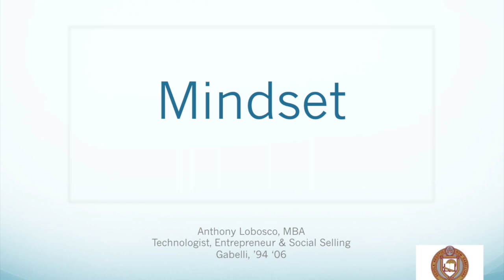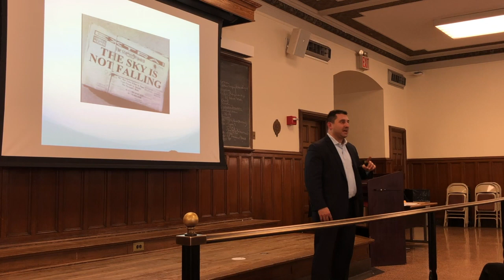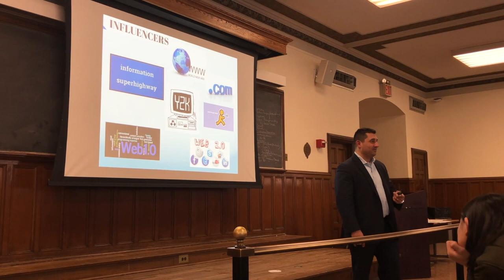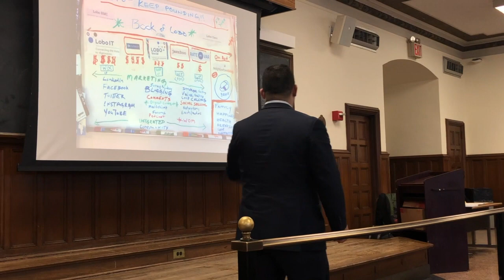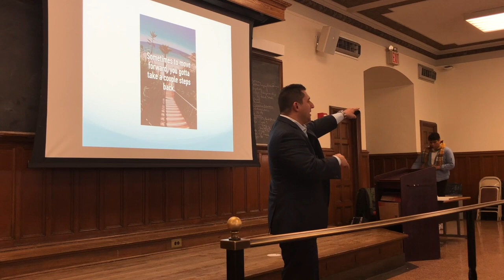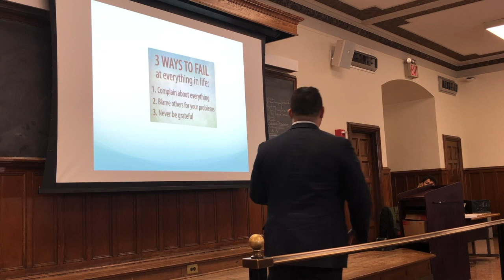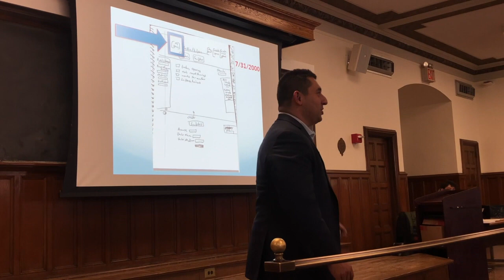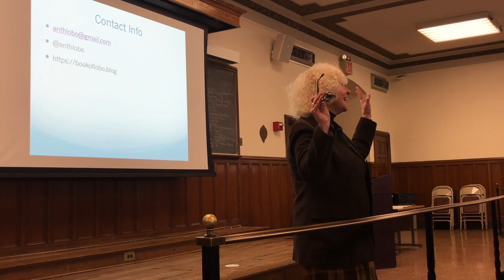Mindset - (3/12/19) Lecture at Fordham Gabelli School of Business, Rose Hill, Anthony Lobosco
This was my lecture from Dr. DiLorenzo's Intro to Business Freshman Class.  The lecture was called Minset and it was about how a positive attitude and using failure as your fuel are ingredients for success.  It was a privilege.